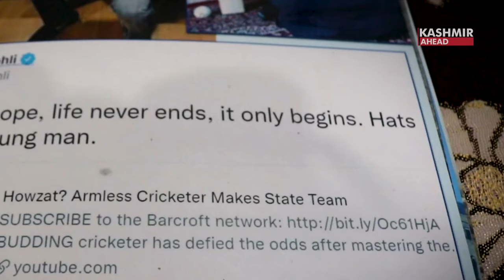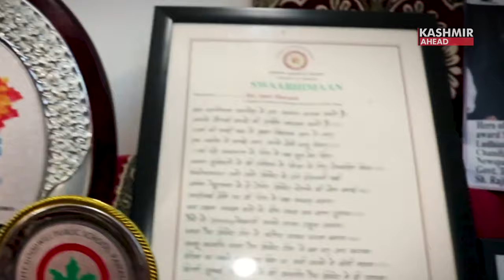Defying Odds | Armless Cricketer Aamir Hussain Lone Inspires with Unyielding Spirit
Even those who have no hands have fate, said Aamir Hussain Lone, Armless Cricketer from Waghama, Jammu & Kashmir. I have strengthened myself in such a way that I am not dependent on anyone.
Before picking cricket, Aamir Hussain Lone says wherever he went, people used to say that he has no hands, what will he do?
I was eight years old when I had an accident, said Aamir. The army came and took me in the car to the hospital.
When I came back home armless everyone told my mother that I was no longer of any use and it was better for me to die.
I had to do a lot of struggles. I only know the struggle I faced but I never gave up in my life.
I remember going to someone else's house to watch television but they shooed me away. I went out and was figuring out where to watch cricket from a window or a hole.
I found a small hole and I was watching cricket from that hole with one eye closed. And then from there I got the passion to play cricket myself.

All the time I was thinking how to play and I was learning every technique to play. I learned bowling, learned batting and then I did not face any problem.

I have been to Bangladesh, Nepal and Dubai to play cricket. And everywhere I got a lot of love. When people see me playing cricket armless, they love me a lot, it is a gift from Allah.
In 2016, Sachin Tendulkar sent me a cricket bat as a gift with his signature. Ajay Dadeja and Virat Kohli sirs have also appreciated me.
I faced a lot of hurdles. When I went for a job, people used to say that you don't have hands, what will you do?
Nowadays people destroy themselves more because of frustration, said Aamir.

Giving out a message, Armless Cricketer Aamir Hussain Lone said, all I want is for you to see how my life is and I want to tell everyone that you can do a lot in life, there is only one thing you should never accept and that is defeat or take life for granted, said Aamir Hussain Lone, an Armless Cricketer.